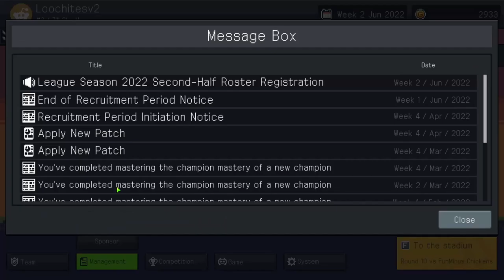Let's Play Teamfight Manager New Game+ Ep 9 - On A Roll Thanks To Archer And Shrine Maiden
In this episode I'm on a hot streak thanks largely to Archer and Shrine Maiden who are both extremely good in this meta.

Teamfight Manager is a game where you become a coach who manages a virtual e-sports pro-game team.

Teamfight Manager Let’s Play
Teamfight Manager Gameplay Playthrough
Teamfight Manager Newgame+